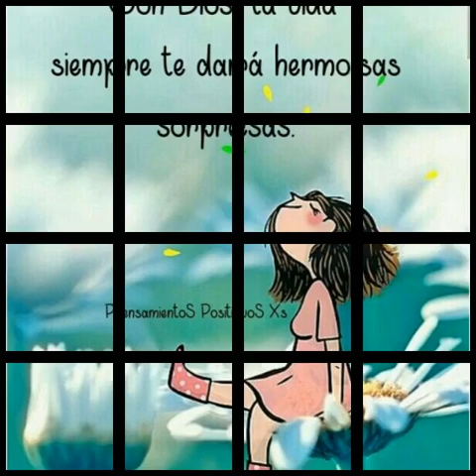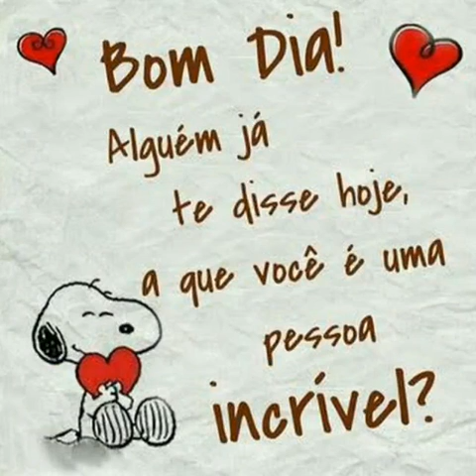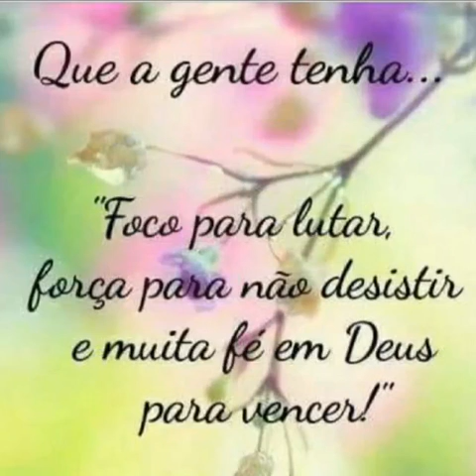mensagem 1 de janeiro que Deus abençoe esse dia especial que Deus deu para nós recomeçar 🙏